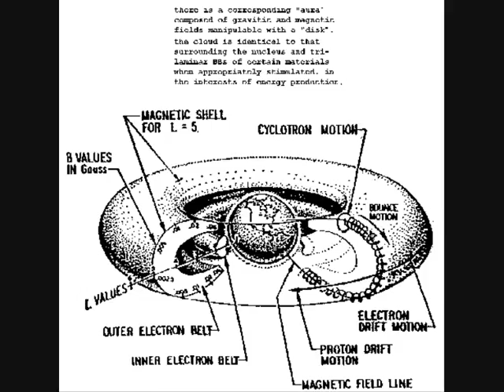Free Energy - Dj Preacher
Available to Buy @